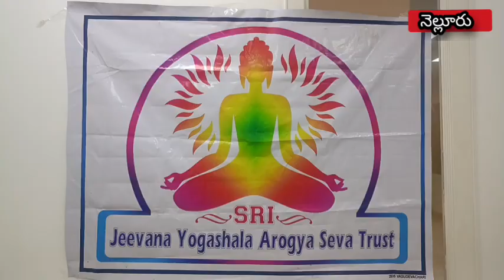//7tv //జీవన యోగాశాల ట్రస్ట్ చైర్మన్ ప్రసన్న కుమార్ గారి ఆధ్వర్యంలో యోగ డే సందర్భంగా లోగో ఆవిష్కరణ